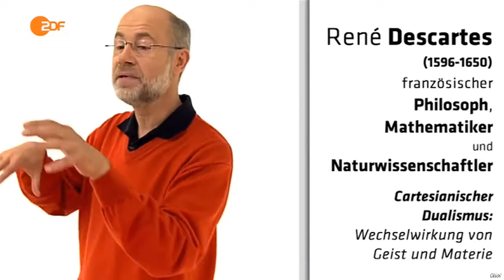Frag den Lesch Mich kann man nicht messen.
Frag den Lesch ist eine Sendereihe des ZDF-Dokumentationskanals ZDFneo, in der der Astrophysiker Harald Lesch Themen aus verschiedenen Wissenschaftsbereichen in allgemein verständlicher Form.

alle verfügbaren Folgen.

Wieso kann es kein „Null-Energie-Universum“ geben? Warum gibt es nicht Nichts? Harald Lesch beginnt eine Reise an die Grenze zwischen Kosmologie und Philosophie.

DocumentaryFR3AK Twitter: Youtube: Facebook: .